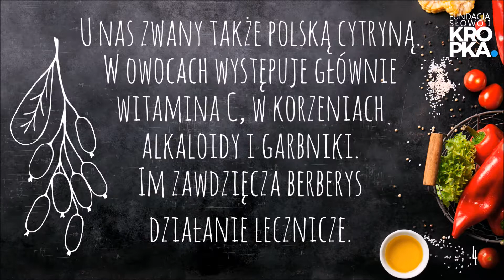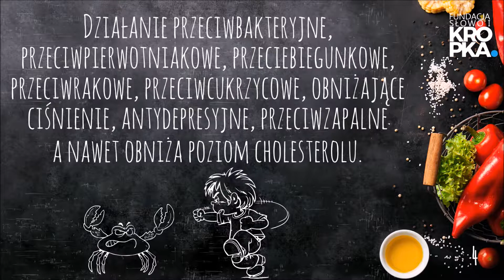Berberys zwyczajny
Ciekawostki o ziołach: Berberys zwyczajny
Realizacja: Fundacja Słowo i Kropka